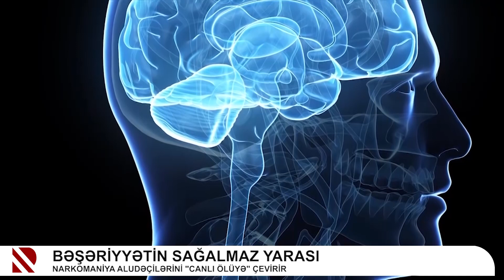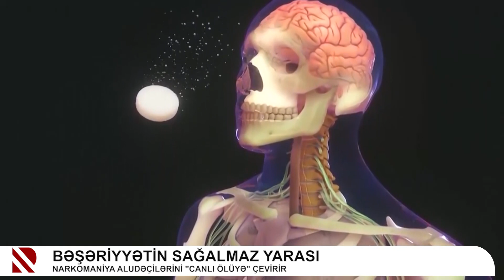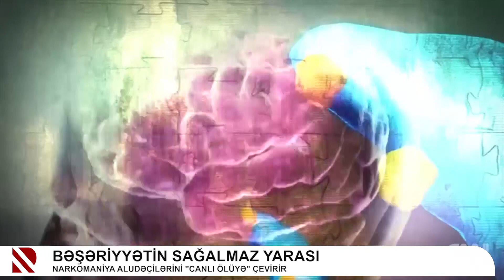Bəşəriyyətin sağalmaz yarası / Narkomaniya aludəçilərini “canlı ölüyə” çevirir